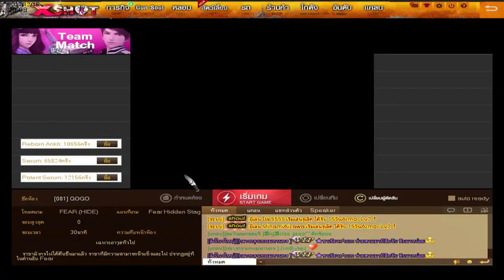XSHOT - ด่านใหม่ Fear (Hide) มายิงก็อตซิลล่ากัน !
gaming gear :
Headset : Audio technica adg1x
Earphone : Hyper x cloud earbuds
Mouse : Loga deva / Nubwo x71